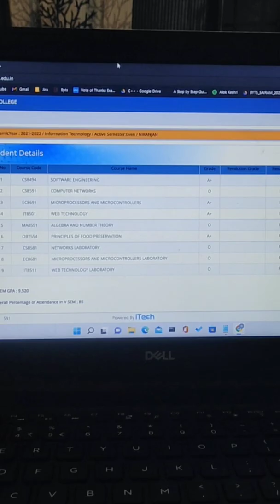My Semester Results